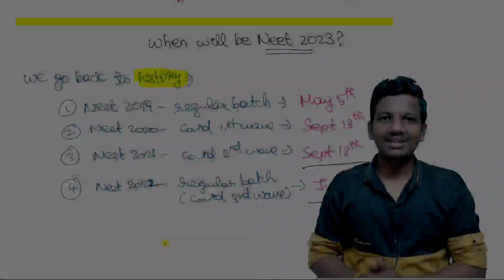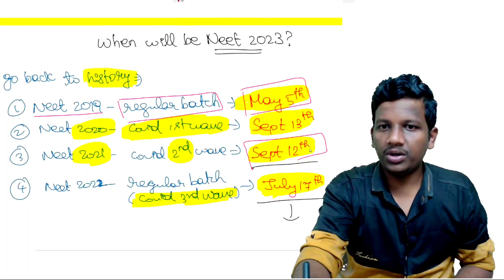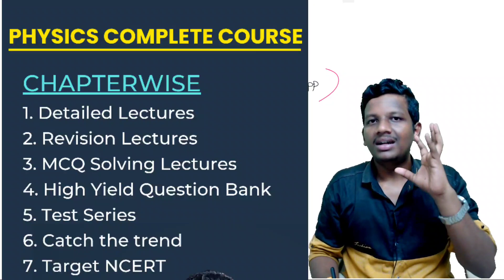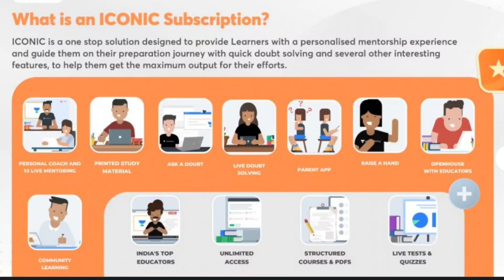NEET 2023 Exam on May Month? NTA OFFICIAL Mindset? Neet 2023 exam date | Neet Strategies Tamil